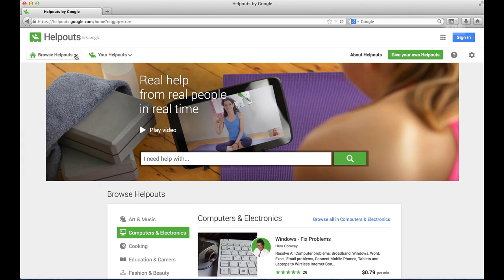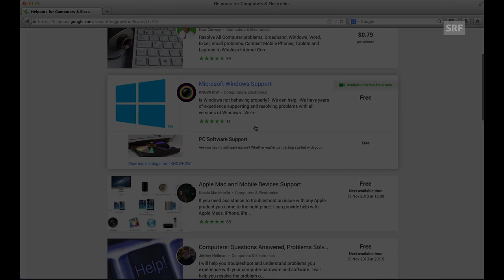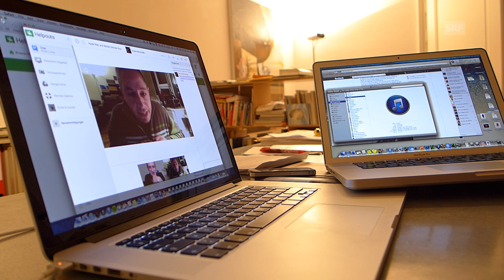SRF Digital - Google Helpouts: Hier werden Sie geholfen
Das Internet liefert Antworten auf fast alle Fragen, die uns der Alltag stellt. Mit dem neuen Service «Helpouts» will Google dem Ratsuchenden hilfsbereite Fachleute vermitteln, die per Video-Chat helfen. Die SRF-Digital-Redaktion hat den Service getestet.